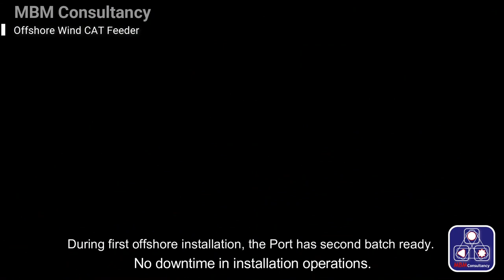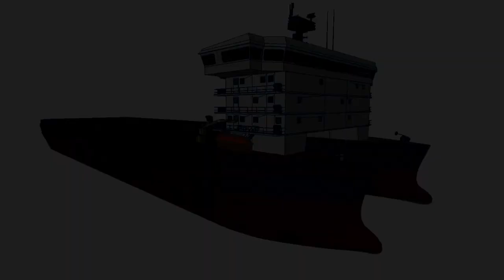THE MBM US OFFSHORE WIND FEEDER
Our target is to discuss the competition market that is coming against the Heavy lift Installation Vessel sector to reduce the costs of utilizing these vessels as many facilities does not have the option to utilise a HLIV and must then mobilise a smaller Jackup Barge or floating crane or use a Heavy lift vessel, so alternatively they have option to use the designes new vessel and modernise the port facilities for the long term and reduce all shipping costs for the economy of the country.

Many companies are coming to us to find alternatives to using the HLIV, or to determine which alternative capacity in combination is best suited as many small ports only have small mobile land based cranes for loading cargo, enry restrictions, and height restrictions.

Thus setting up the operations and the quayside for the entire operation of the vessel is key to a successful loading operation to reduce the time of loading and maintain vessel loading optimisation.

MBM provides the full animation of the vessel that can be used to do full Drive  on/ Lift Off of large modules, jackets, monopiles and Offshroe wind componenets. This is a new concept vessel and we will be willing to present this vessel during a meeting at your office.

This solution will make a significant impact on bringing the US Offshore wind market alive, on schedule, and on budget.